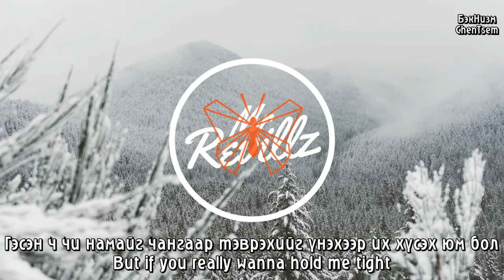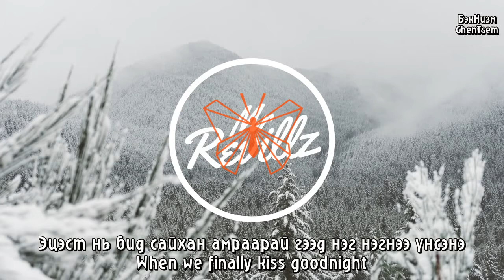Шинэ жилийн дуу | Let it Snow - New version [MGL SUB]